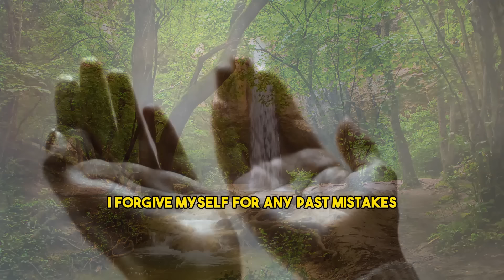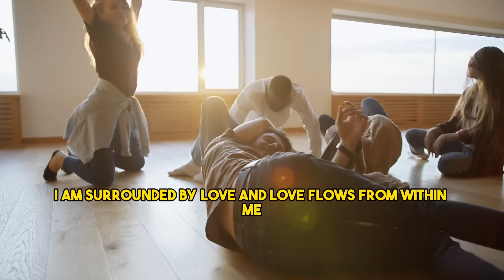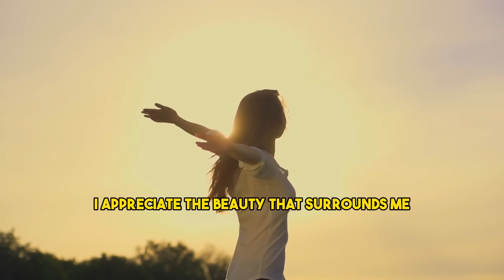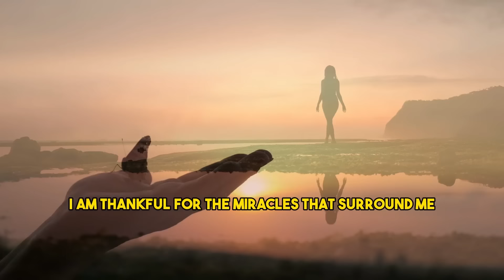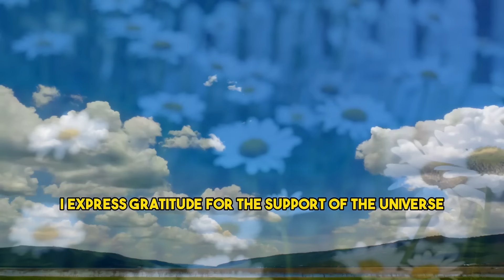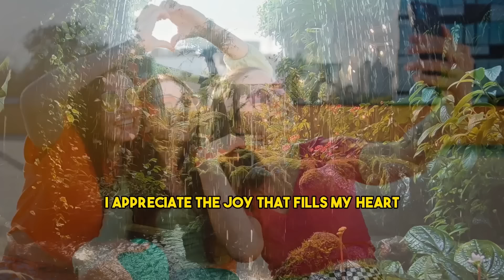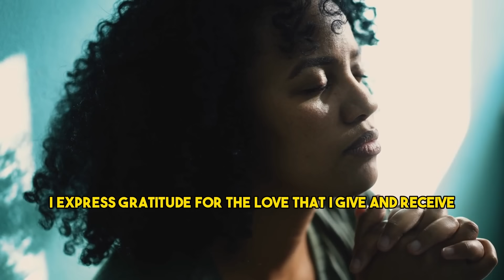Start Your Day with Self-Love and Gratitude: Louise Hay's Morning Affirmations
In this transformative video, we dive into the world of self-love and gratitude with Louise Hay's Morning Affirmations. 🌅 Discover the powerful techniques to kickstart your day with positivity and love. Embrace the change you've been seeking! 🌟

Every video shared on this channel is for motivational and educational purposes only.
While we have made efforts to encapsulate the essence of Louise L Hay's teachings, what you're about to hear is an AI's attempt to present our interpretation and simplification of Louise Hay's work.
This channel is dedicated to providing you with the best of teachings, manifesting secrets and the most accurate information related to the Law of Attraction inspired by the teachings of Louise Hay, which will seriously accelerate your manifestation abilities in no time.

CREDITS:
👉Script Writing & Voice Over By UpliftEssence Team (using AI)
👉Inspired By The Teachings Of Louise Hay
👉Stock Footages licensed by Storyblocks and pexel
👉Music licensed by Storyblocks and pexel.com
👉Edited By UpliftEssence Team

Speeches/Audio
- The speeches used in our videos are written and narrated by us, the UpliftEssence Team, which includes in-house scriptwriters,ai team and voice actors.

Credit:

Follow Louise Hay: https:// www. louisehay.com/